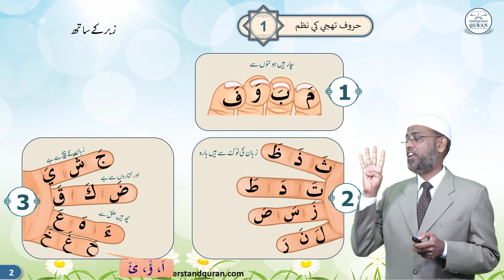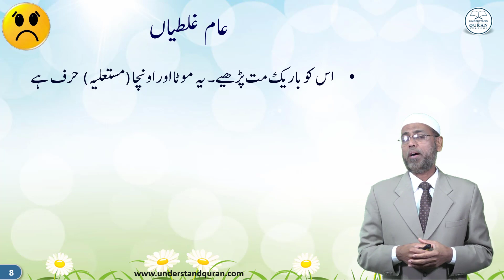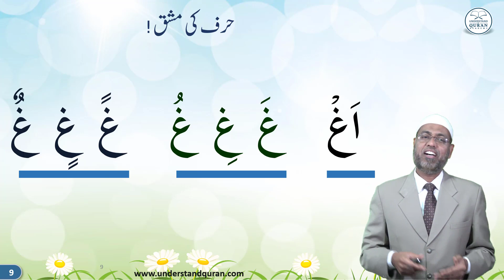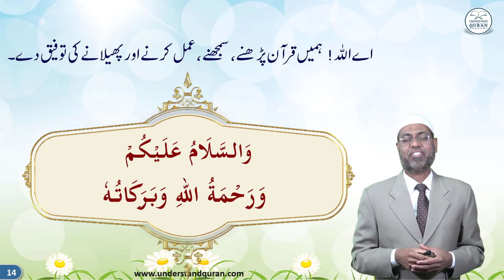Lesson – 16a | Makhraj of غ | Urdu | Learn Tajweed – the Easy Way